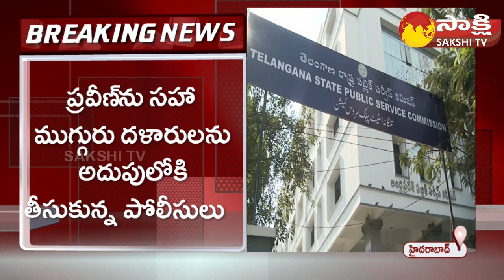Honeytrap For Praveen In TSPSC Paper Leak Case